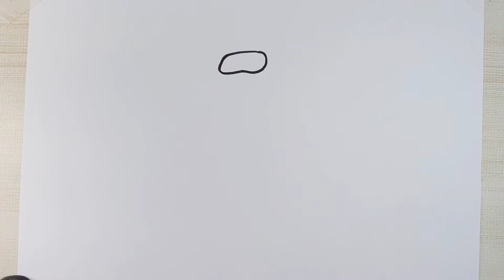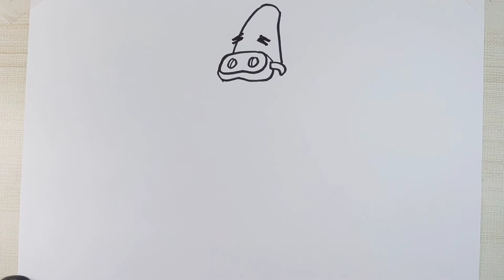Draw Patrick star(elastic waistband) step by step | Spongebob Squarepants